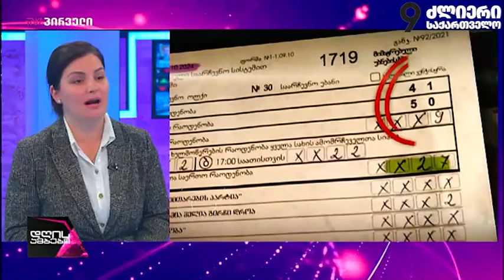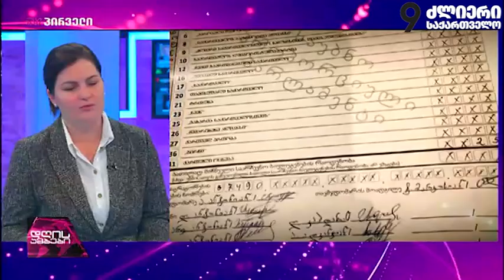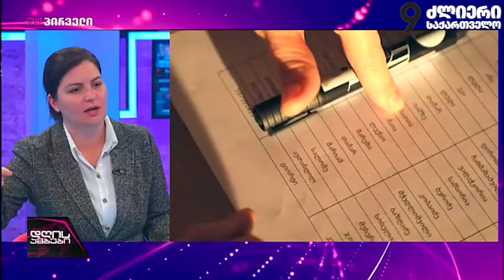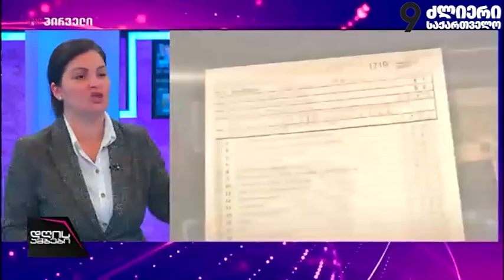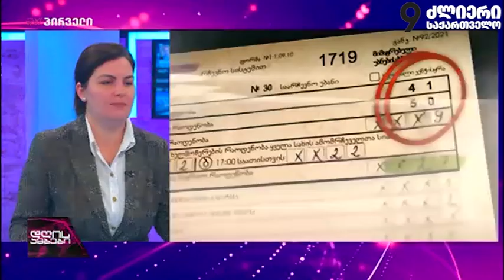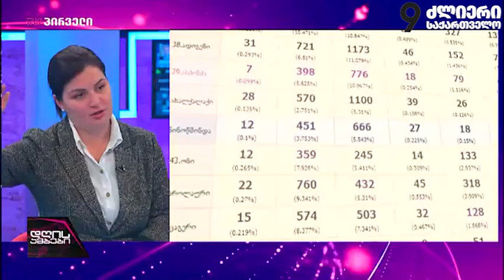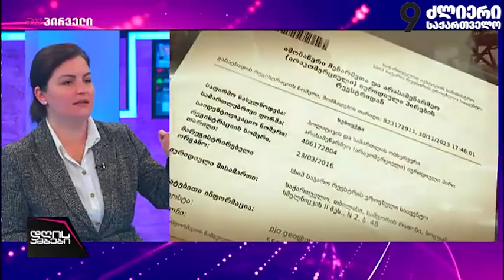🟡ანა ნაცვლიშვილი➡დღის ამბები